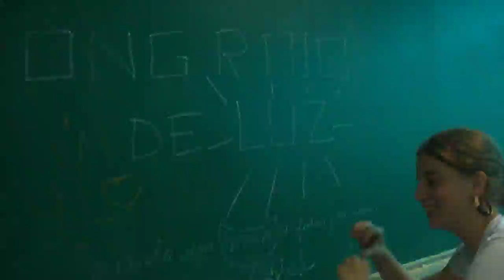3º pub. ''O dia que deu ruim''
TUDO CULPA DA ISABEL,TODA ERRADA :@@@@